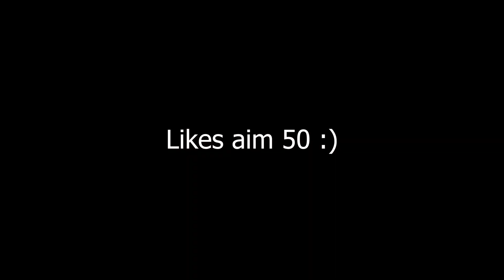Dolphin ko Sekuwa 😱 Samundra vetiyo 😍 Jungle Safari 🥰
Hello Namastey Mero Pyaro family, feri Arko Koseli liyera ayeko chuu, maya ra ashirbad sadhai dinus hai hajur :)